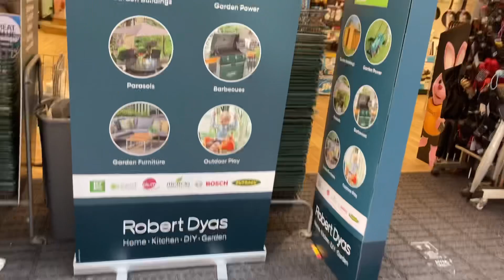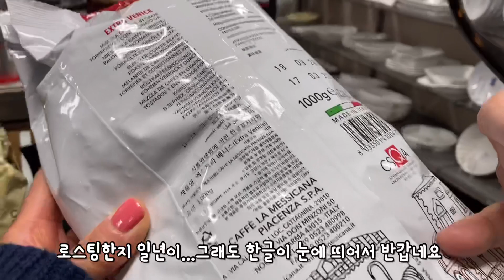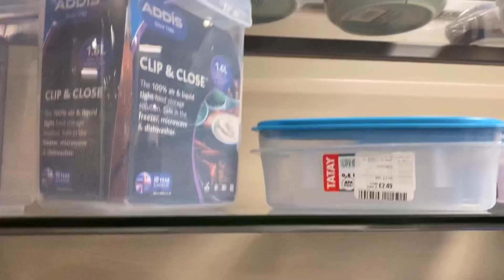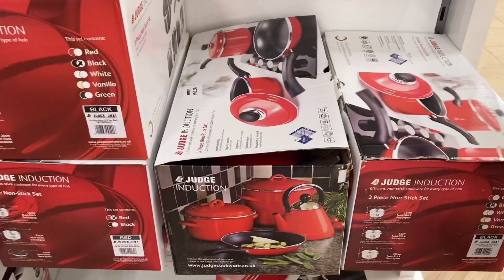영국일상:그릇덕후의 그릇쇼핑|폐점 세일로 건진 덴비 그릇과 르크루제 쇼핑|Lockdown ease in UK, 쇼핑하는 갱년기주부일상,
안녕하세요^^
이번 영상은 영국 2단계 봉쇄 해지가 되던 첫 주말에 길포드에 다녀온 이야기를 담아 보았습니다
거리마다 사람들로 북적이는 평범한 일상으로 돌아와서 모두가 한껏 들떠있는 모습이 얼마만에 느끼는 설렘인지요~!
따스한 봄날 저와 함께 그릇 구경하며 함께 쇼핑해봐요^^

Music
Release